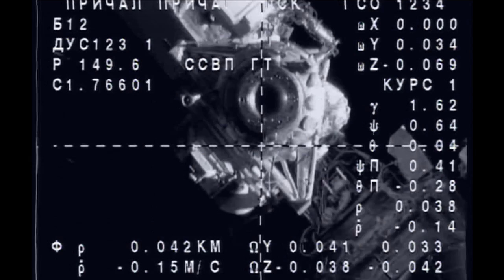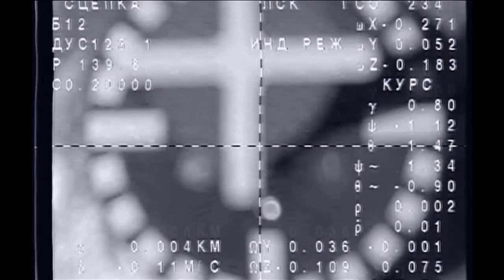Soyuz Completes Expedited Flight to Station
The Soyuz TMA-09M spacecraft carrying Soyuz Commander Fyodor Yurchikhin and Flight Engineers Karen Nyberg and Luca Parmitano docks with the International Space Station less than six hours after its launch from the Baikonur Cosmodrome in Kazakhstan.